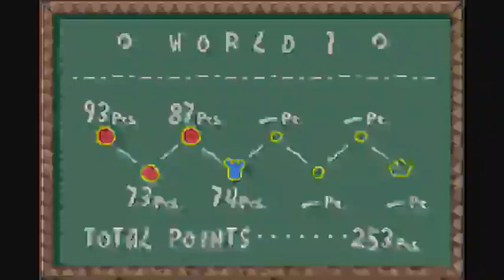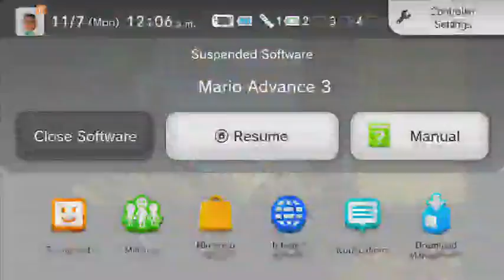Casual Yoshi's Island stream!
I was tired, so I played a Yoshi's Island -- Watch live